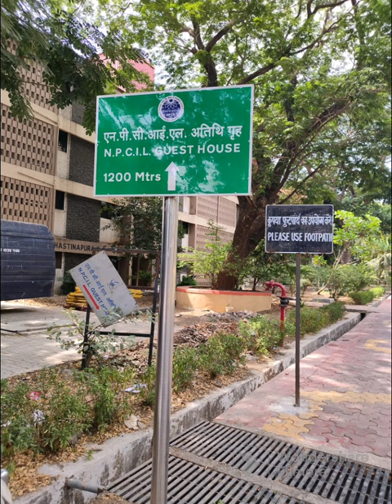BARC CAMPUS MUMBAI, BARC INTERVIEW CAMPUS , BARC RESEARCH CENTRE MUMBAI , INTERVIEW BUILDING OF BARC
BARC CAMPUS MUMBAI, BARC INTERVIEW CAMPUS,
Life in BARC